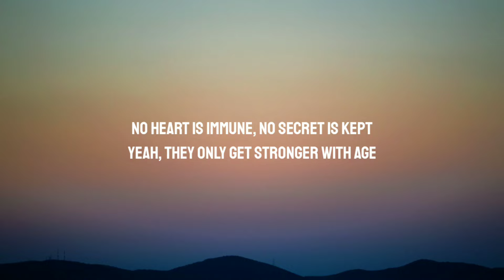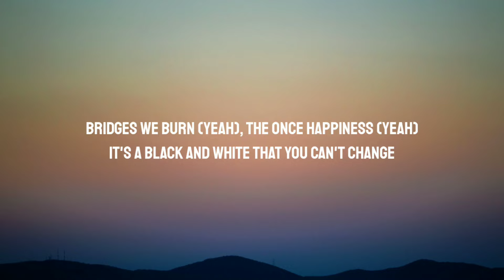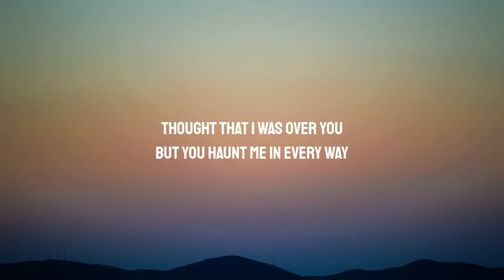Alicia Keys - Old Memories (Lyrics)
Lyrics:

[Verse 1]
Old memories, they don't go away
They show up before you leave
And disappear when you wish they'd stay
No heart is immune, no secret is kept
Yeah, they only get stronger with age

[Verse 2]
Old love songs, they don't ever end
Just when you think that you've moved on
They remind you, you ain't over it
Sneak in the dark, creep in your bed
Playing over the loss in your head

[Chorus]
It's a problem I'm telling ya
Makes you temperamental
It takes all of the best of ya
You ain't gon' never let go

[Verse 3]
Old photographs never fade away
They're just frozen there in time
Locked in pretty picture frames
Bridges we burn (Yeah), the once happiness (Yeah)
It's a black and white that you can't change

[Chorus]
Makes you temperamental
You ain't gone never let go

[Outro]
Look at me
Lost in yesterday
Thought that I was over you
But you haunt me in every way
My heart is with you (Yeah)
The secret is out (Yeah)
And it only gets stronger with age
Old memories of you and me
They don't go away